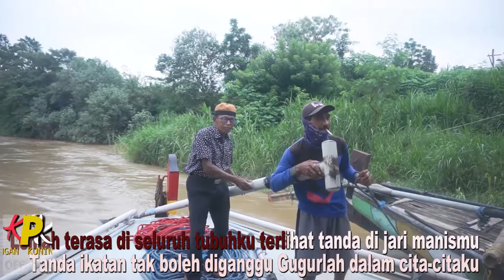KASIH SEKEJAP SUHAEMI | Kasih Sekejap Haji Kosim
Kasih sekedjap suhaemi
di cover Haji Kosim Kasih Sekejap pada
H +2 THN 2021